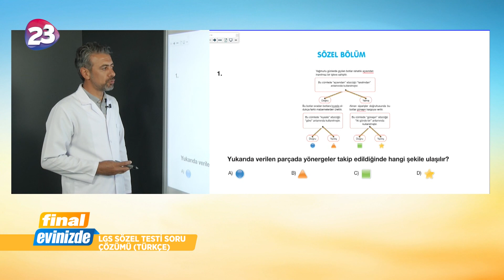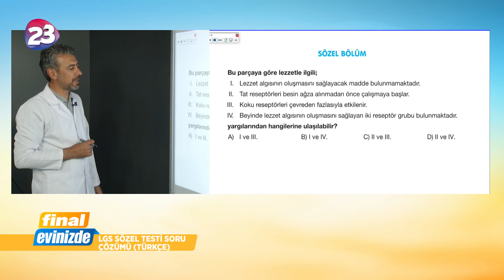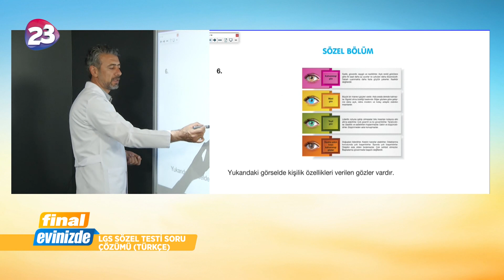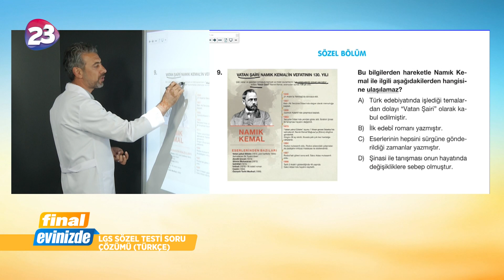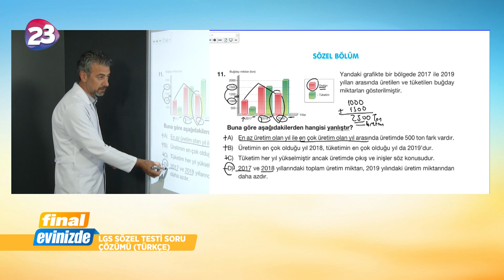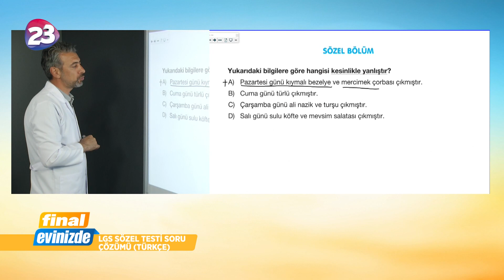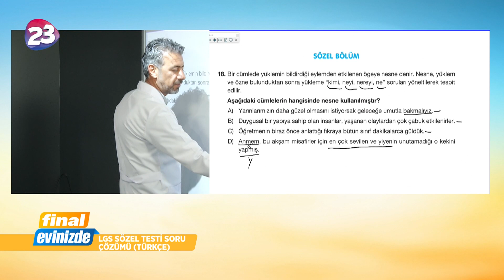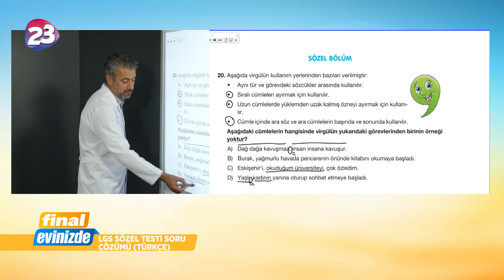LGS Sözel Testi Soru Çözümü 1 (Türkçe) 29 Mayıs 2020 Cuma / Final Yayınları